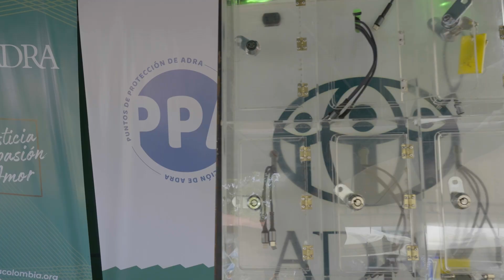We Are All Migrants On A Journey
Imagine for a moment that you and your small family lived in a country where there was violence, gangs and poverty so bad that you did not know how you would be able to feed your children.  Millions of people in South America are making the difficult decision to leave the home they grew up in and begin a long and difficult journey in the hope that they can find a better place for their children.  ADRA offers islands of hope in the way of "Protection Points" along the way.